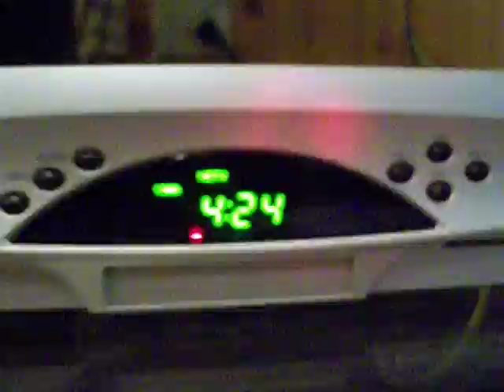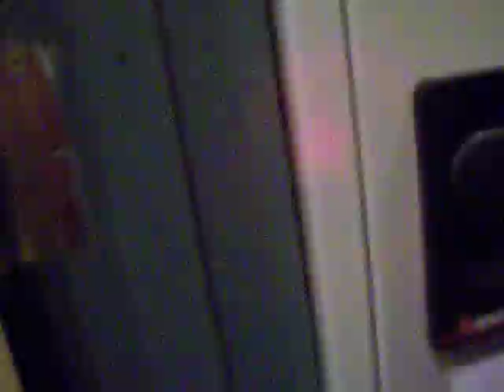Thanks mom :D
Got new clothes from Aero!